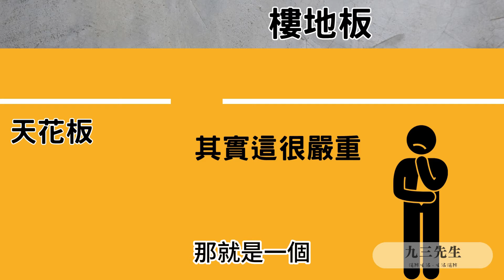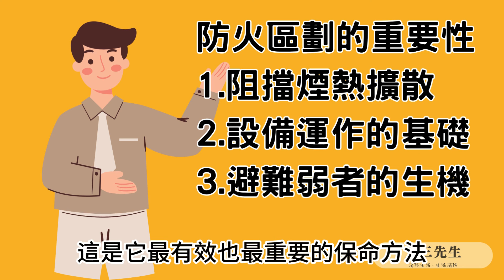【九三先生】#114 關於防火區劃，不逃離火場也能活下來的關鍵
防火區劃是甚麼？它跟消防設備有甚麼關係？
一起來認識防火區劃
時間軸
0:00 預告
0:24 開場
0:40 甚麼是防火區劃
1:46 防火區劃破壞會影響消防設備
2:49 逃不了的唯一生機
3:27 整晚睡在火場的案例
5:11 沒有防火區劃的場所
6:18 總結
我目前裝過的住警器品牌，我推薦宏力/永揚/能美
前2家是台灣品牌，能美來自日本。
3. 這家有能美/永揚可以選擇

我用過也推薦朋友家人買的車窗擊破器

#63 住警器應該裝幾顆？怎麼計算需要的數量？｜裝哪一種？一戶一顆絕對不夠！怎麼安裝住警器？

追蹤我得到最正確的防災知識！！